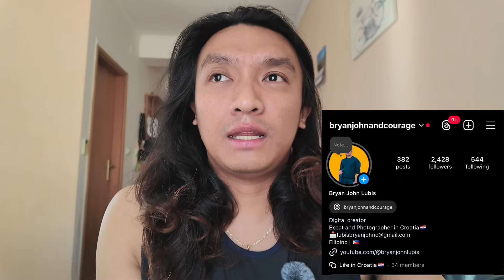Paano malaman kung naka process na New Work Permit mo sa Croatia? ( Kamusta ang unang Season ko?)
Hello mga KabaBryan!

New Vlog tayo for today. Mag kwento na naman ako buhay buhay hahaha. I’ll be sharing with you rin paano ba malaman kung naka process ang New Work Permit mo na.

PS: This is base sa knowledge ko lang ah and di ko pinapakealamanan ang record ko sa Website. Nataon lang nag check ako and updated na sya.🙏🏻🙏🏻🙏🏻

Ito po ay sa mga nasa Croatia na since need po kasi ng bank details kapag mag log in.

Please help me to reach 10K Subscribers and please don’t skip ads.